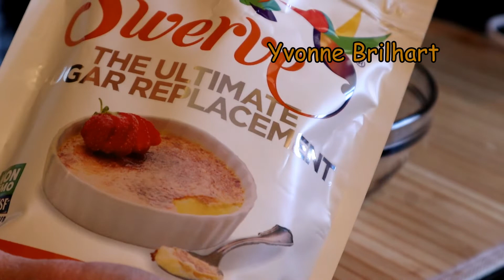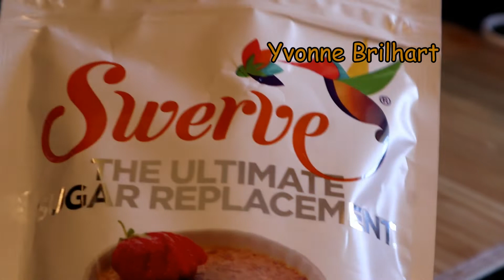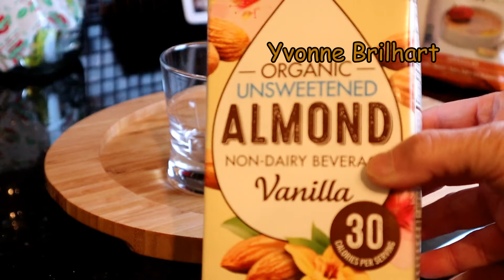Dalgona coffee || Vegan || Sugar-free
Basically, instant coffee, sugar (or substitute) and water in the equal part. Then beat by hand using a whisk or mixer until foamy.

For a more clear recipe, you can come to my FaceBook Page: Yvonne's Kitchen